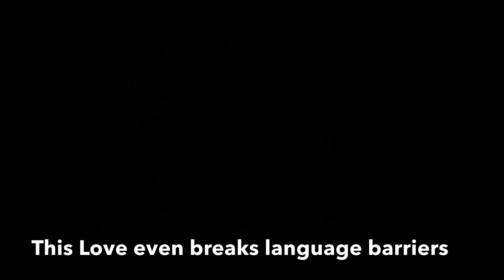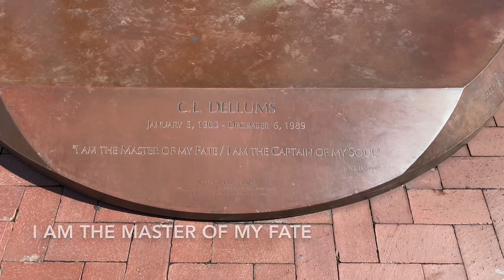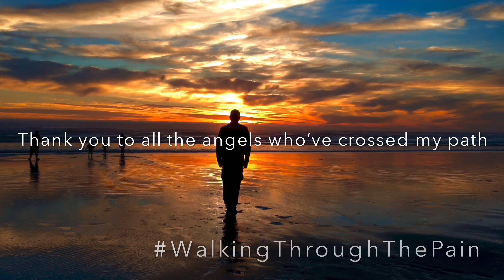EP 15 WalkingThroughThePain® From San Francisco to Venice Beach (Days 63 to 67) Adventure Finale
Episode 15 begins on March 12, Day 63, with me back at the off ramp in San Luis Obispo.
I just can’t seem to get out of the 5 cities area (SLO, Avila Beach, Pismo Beach, Oceano, Arroyo Grande).

But, as always, whenever I’m held up, backtracked, sped up or detoured, there’s always a reason.  There’s always some kind of magic.  And the Adventure is changing the course of my direction.  I’m being led back to the San Francisco Bay Area and then north to Spokane.

Friends on a road trip, on their way through, are able to give me the needed ride to the East Bay.
Daniel and Eric meet me at Laguna Lake, where I catch an awesome sunset. And because they haven’t been in the area before, guess where I take them to spend the night. the sea cave in Avila.

In the cave, I meet a couple of cool people and share some cannabis with them.  They shared some tequila and cognac. Even though we could barely break the language barrier as mi Español es muy mal and only one person in their crew, spoke a little English.  But peace and love is what it’s all about.

March 13, I’m waking up just above the beach...away from the mouse...watching seals sunbathing on the rocks.  Then I bring Daniel down from the parking lot to check out the views and the cave in the sunlight.
Next, I’m in Hayward...thanks to my road tripping angels.

March 15, I catch a double rainbow in Berkeley.  Feels like it’s a blessing for the journey ahead.

March 16, Day 67, I wake up in the Berkeley Hills at a stealth camp spot.  I catch sight of some wild turkeys.
Next, I’m at Amtrak getting tickets for me and my best friend, James...thanks to the help of some angels.
He asked for my help in getting him on a better path than the one he found himself on when my walk to Venice Beach was done.  The moment he asked, the way became clear.  Rides and anything else needed, appeared.

But...before we get on the train, we get invited to be a part of a podcast. Beer Talk Radio hosted by Jenny “the Queen of Beers”. For this podcast, it’s a Craft Fruit Beer Fest. We taste and rate several craft beers. You gotta come see this! See which of these beers: Mango Squeeze, Peachtress Kettle Sour, Blackberry Hibou, Blackberry Orange Pop, Lime: Thirty Lager, and Orange with Chocolate Nibs...were a hit or a horrible miss.

And finally, I end this episode and this part of my journey...Walking From San Francisco To Venice Beach...with me and James on the Amtrak, adventuring our way up to Spokane.  He took me up on the offer to come experience the love and magic I’ve discovered in my travels.

“I Am The Master Of My Fate/I Am The Captain Of My Soul” - William Ernest Henley